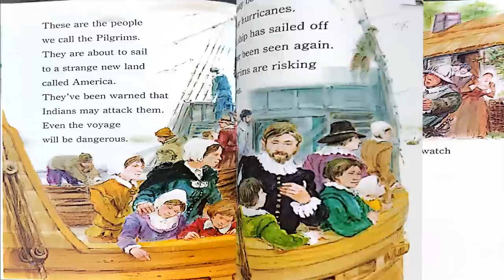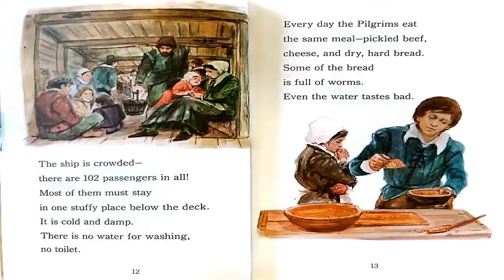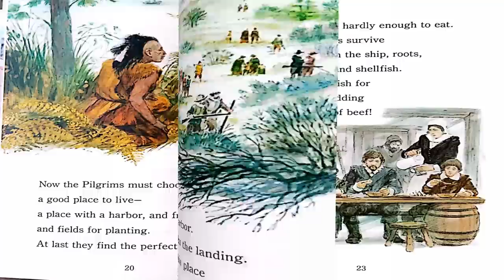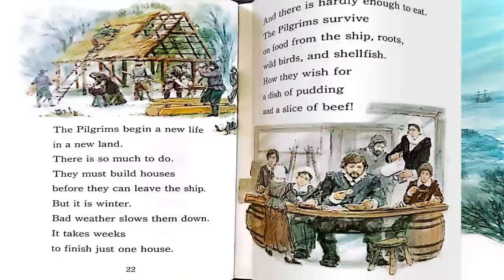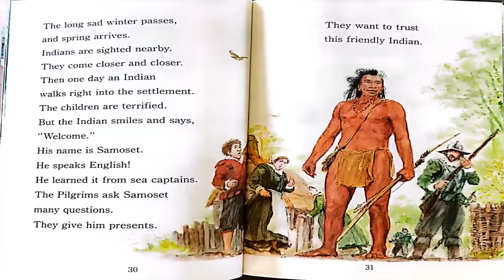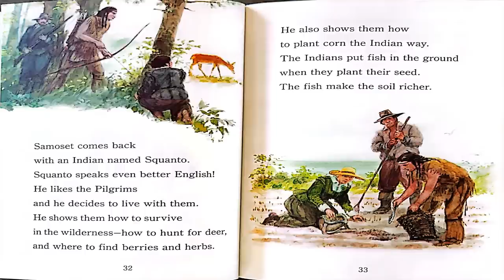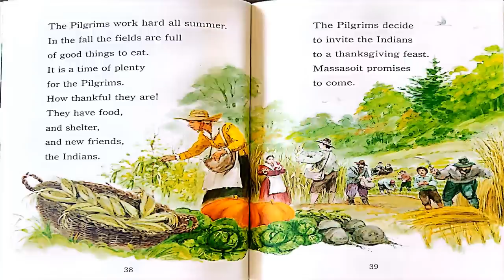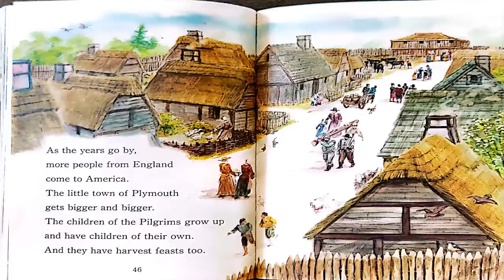Read Aloud- The First Thanksgiving by Linda Hayward